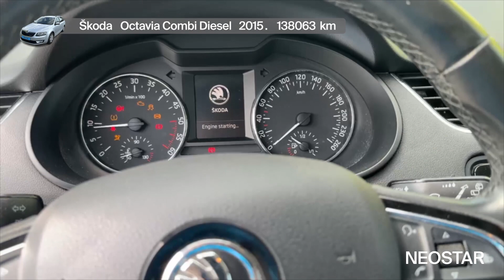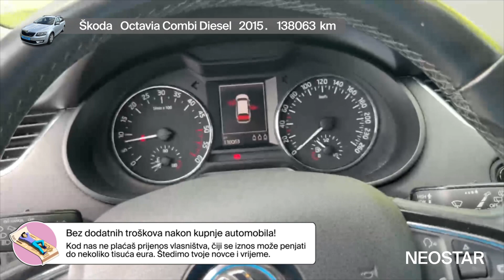Automobil za udobnu i sigurnu vožnju-Škoda (CZ)-Octavia Combi 1,6 TDI GreenLine 5 vrata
Zanima te ovaj autombil? Pronađi ga na